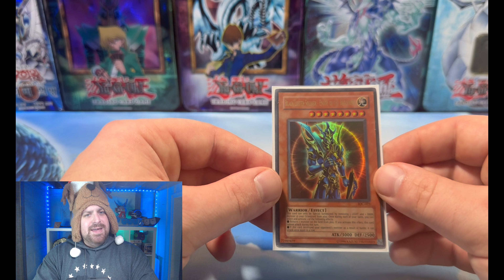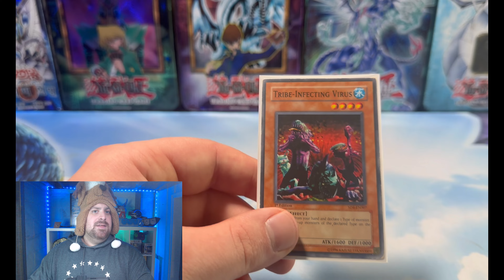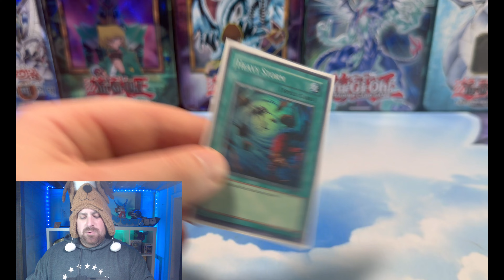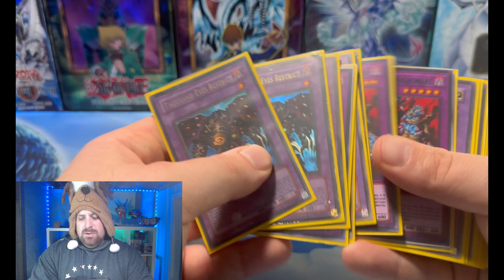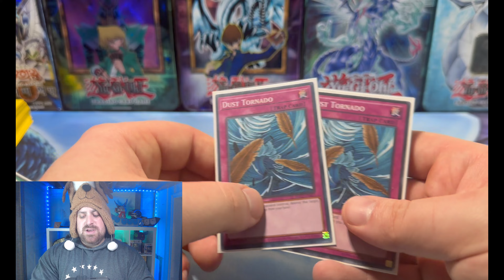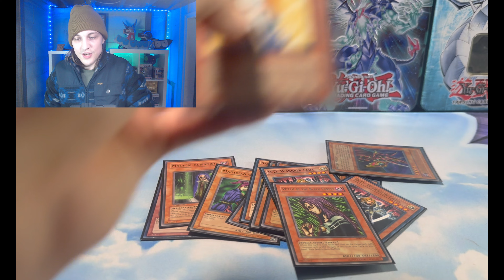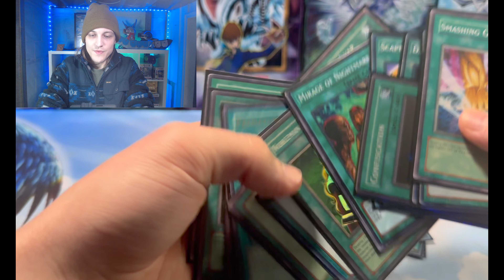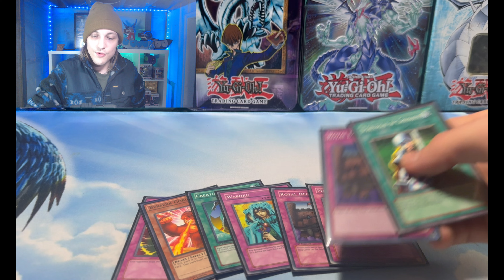Yugioh Clash of Champions Ep 2: World Championship 2004 (Prog Series)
Plenty of chaos happened in 2004 of Yugioh!